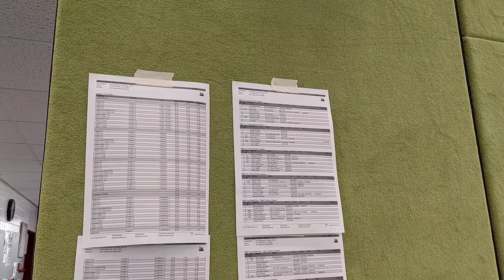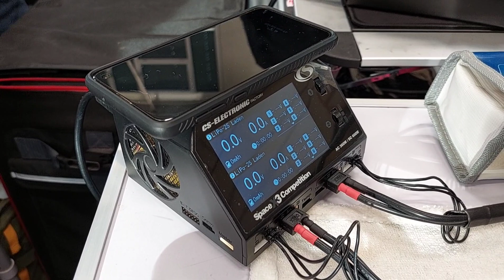Einstieg in den RC Car Sport - Das Rennen in der Halle - BWS Lauf 2 und Rundgang durchs Fahrerlager